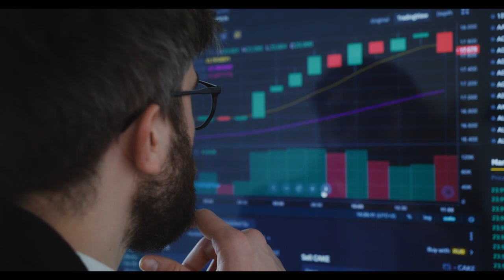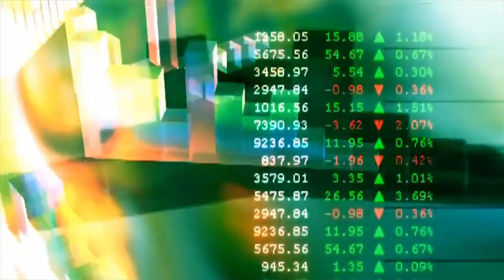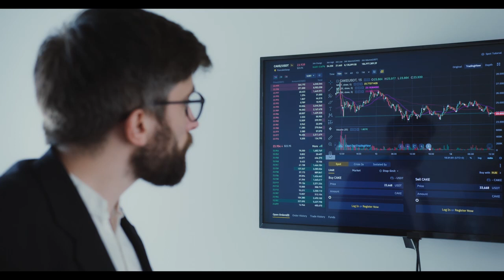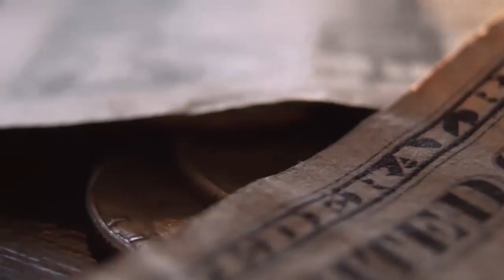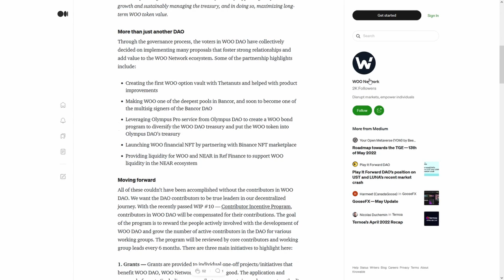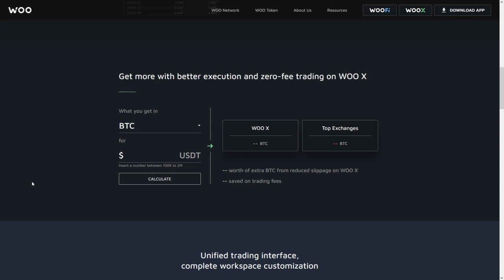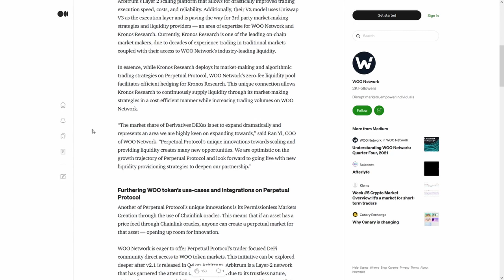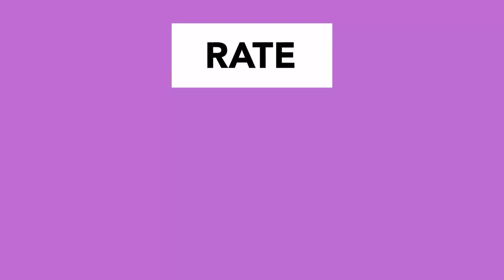Loom Network LOOM HODLERS⚠️ WARNING 🚨ANONYMOUS🚨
Loom Network LOOM HODLERS⚠️ WARNING 🚨ANONYMOUS🚨⚠️THIS CHANGES EVERYTHING🚨